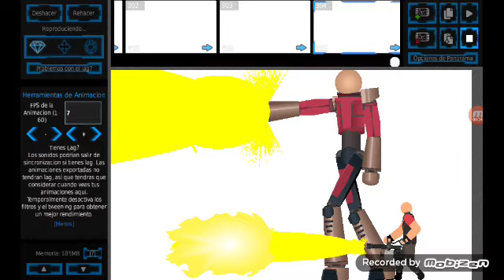tf2 misson failed